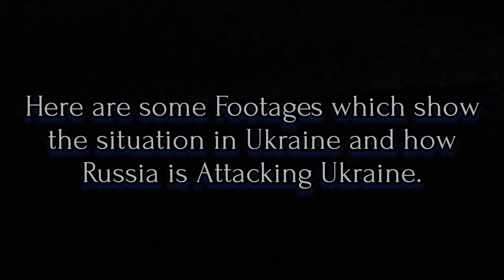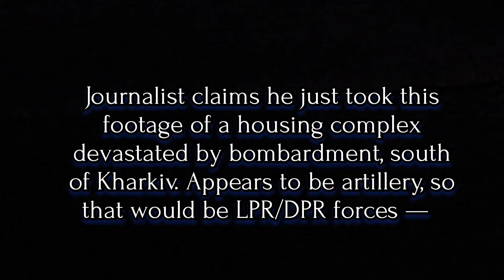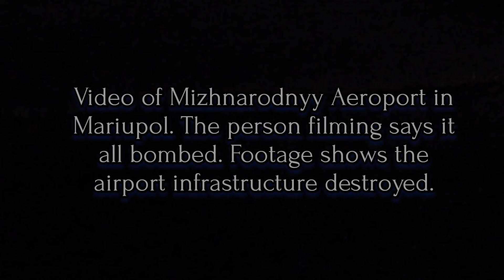Russia Invades Ukraine! Footages come in public domain!